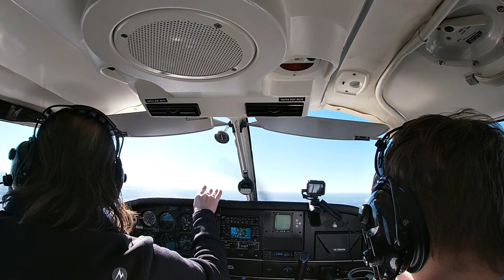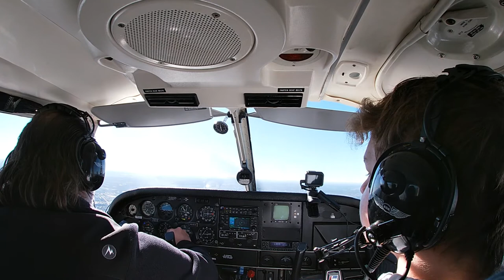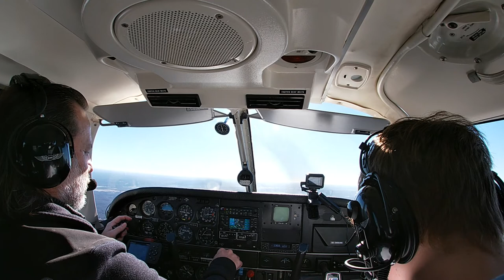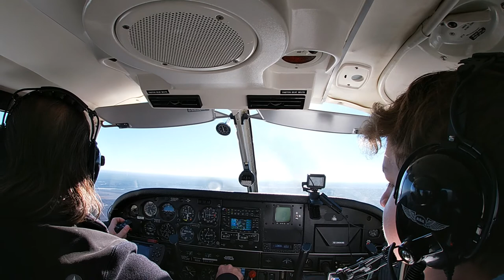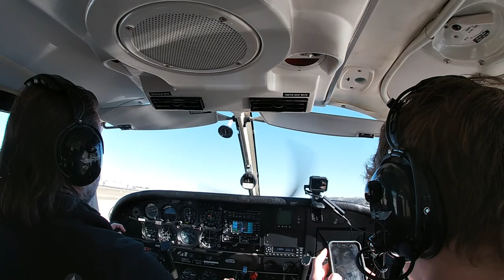Crazy Christmas In The Lou'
CRAZIEST 10 minutes of flying I have encountered in a long time! Check out our routing around the STL Class Bravo en-route to KSUS for Christmas at Grandma's.  Also the first equipment failure of this YouTube channel adventure, but happy to say this should be mitigated with all the new GoPro gear I got for Christmas :)  More camera's & cool views coming soon!